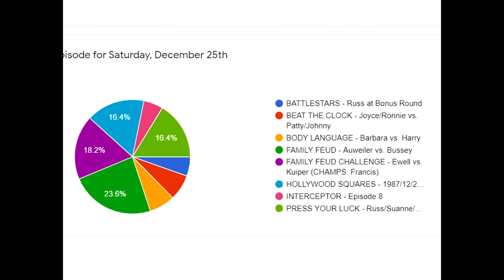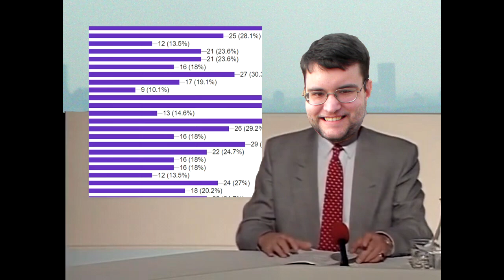GST Update | January 2nd, 2022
Happy New Year, everyone! Here is the Game Show Temple update

CHAPTERS
0:00 Opening
0:23 VCW and Top Moment Countdown Retired
2:11 Theme Weeks to be Retained
2:33 Theory of Returning Contestant
4:01 New Year, Same Rules at GST
6:01 Remembering Betty White
7:29 Closing

ADDITIONAL CREDITS & THANKS (went unmentioned in the video due to time constraints)